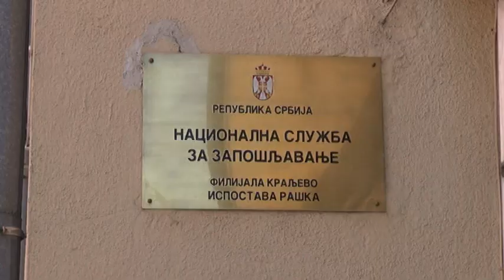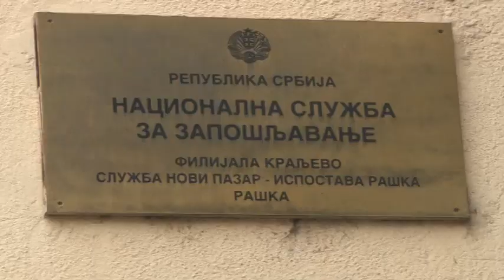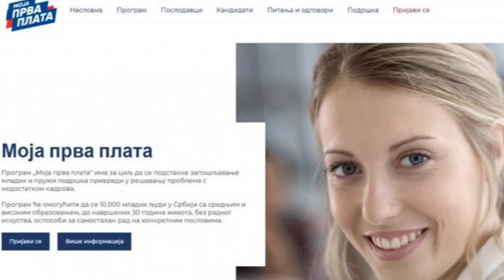Raspisan Javni poziv za realizaciju MOJA PRVA PLATA